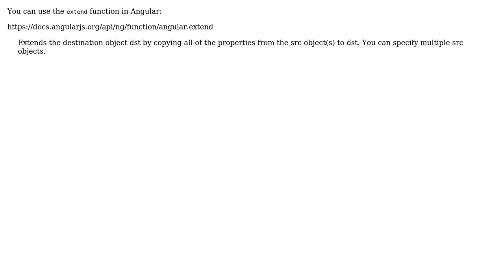AngularJs : How to merge two or more scope into single scope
With thanks & praise to God, and with thanks to the many people who have made this project possible! | Content (except music & images) licensed under CC BY-SA | Music | Images & others | With thanks to user user1153130 user Danny Kopping and the Stack Exchange Network Trademarks are property of their respective owners. You are responsible for your own actions.